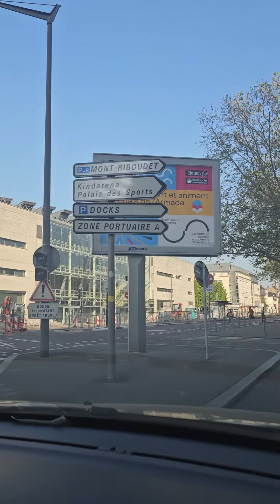france key pind , kaisey hai Europe key shehar , kitna develop hai Europe, deepak in Paris